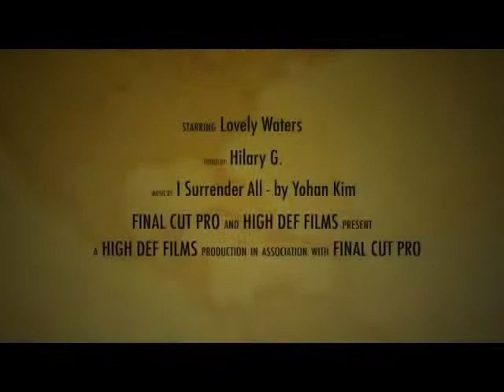“Our obedience is better than sacrifice”